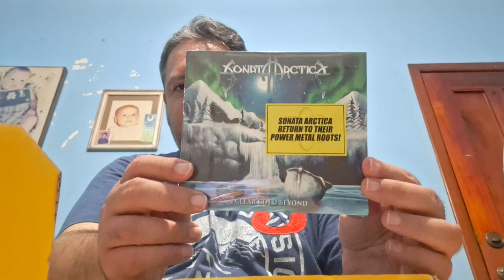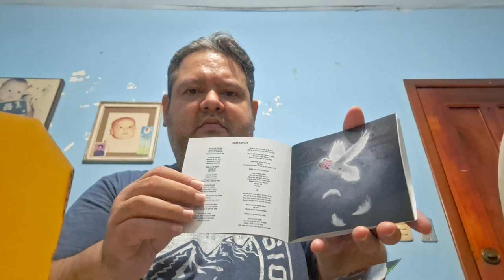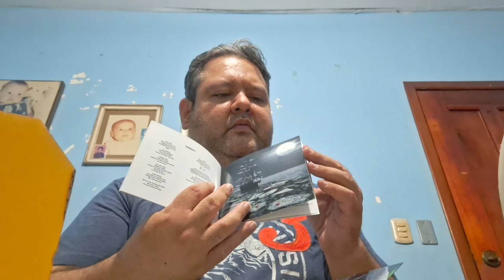Sonata Arctica Clear Cold Beyond unboxing CD + T-Shirt + signed photo.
Unboxing the new Sonata Arctica album Clear Cold Beyond.